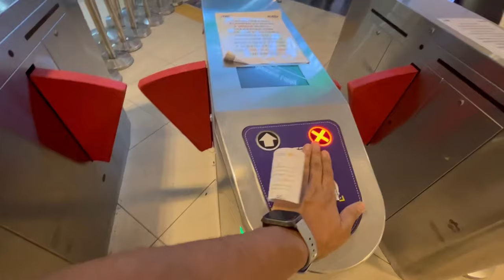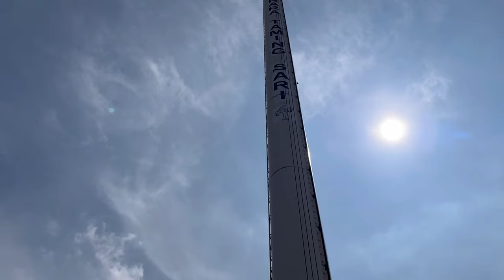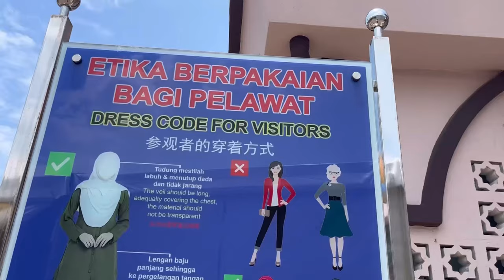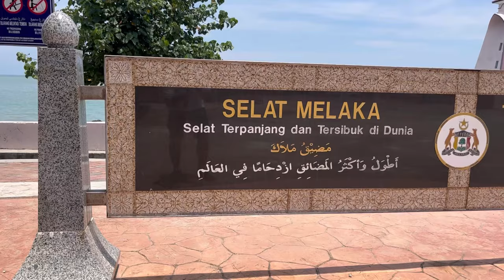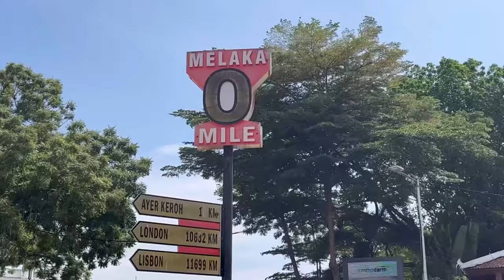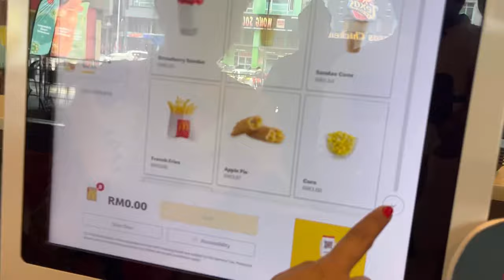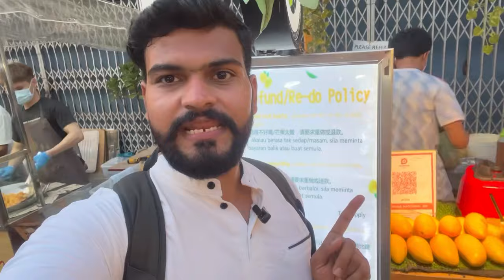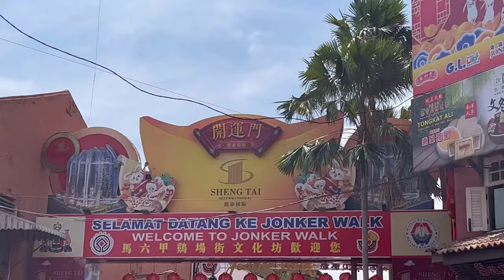A Day Trip to MELAKA from KL | Best Things to do in Malacca | Cities to Visit in Malaysia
If you are in Malaysia and want to know cities to visit in Malaysia other than Kuala Lumpur then Melaka should be one of your choices. In this video, you will see us taking A Day Trip to Melaka.

We will also show you some of the Best things to do in Melaka, Malaysia. We spent 10 hours in Melaka and visited all the highlights and best places in Melaka City.

The first place we visited was A'FAMOSA AKA Fortress de Malacca, a Portuguese fortress located in Malacca, Malaysia. It is among the oldest surviving European architectural monument.

After A'Famosa we visited St. Paul's church is very near to A'famosa and is one of the oldest churches in southeast Asia. Now it was time to see the stunning views of Melaka from a height of 110 Meters. We took a ride in Taming Sari Tower also known as Malacca Tower.

Our next stop was the Floating mosque in Malacca also known as Melaka Straits Mosque. It was built using a mix of Middle Eastern and Malay craftsmanship and looks like a floating structure when the water level is high.

Then we headed to Dutch Square (Red Square) Melaka, which is the center of Melaka. The square is surrounded by buildings painted in red, which gives rise to its popular name Red Square. One of the most picturesque points of Malacca, the most prominent building of Dutch Square is Stadthuys.

Now it was evening time and we started to take a walk at the Malacca Riverfront which feels surreal and absolutely stunning. By this time Jonker Street was getting into its full rhythm and swing. This is the best street in the whole of Melaka if you are looking for some good street food or some jazzy vibes.

So this was a power-packed day we had in Melaka and explored all the best things that you can experience in Melaka. So if you are planning to go to Malaysia and looking for some suggestions for a day trip then you are at the right place and this video can act as a Malaysia Travel Guide for you.

This video talks about:
1. Melaka Malaysia - One of the most beautiful cities in Malaysia
2. things to do in Melaka, and places to visit in Melaka
3. A day trip to Melaka, where you can enjoy most cleanest city in Malaysia
4. A day trip to Malacca from Kuala Lumpur
5. A day trip From Kuala Lumpur to Malacca by bus
6. How to book a bus from Kuala Lumpur to Malacca
7. An amazing day trip from Kuala Lumpur to Malacca
8. Kuala Lumpur to Melaka and how we spent a perfect day in Melaka
9. Kuala Lumpur to Melaka bus service and how to book a cheap & best bus
10. Best things to do in Melaka, Malaysia
11. Melaka travel guide, and must-have experiences while you are in Melaka
12. malacca travel guide and things to explore in Melaka
13. what to do in Malacca in one day
14. things to do in Malacca in a one-day trip
15. Malaysia travel guide 2023
16. A day trip from Kuala Lumpur to the nearest city
17. day trip to Melaka - A UNESCO world heritage city
18. Our experience in taming sari Melaka also known as Malacca tower
19. things to do in Malaysia and cities to explore while in Malaysia